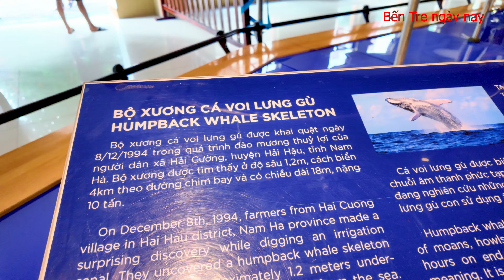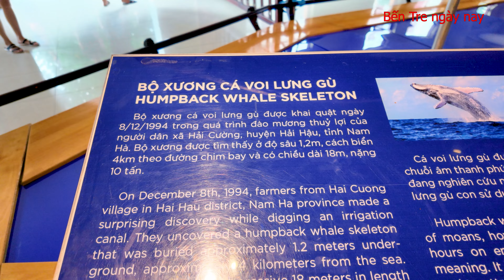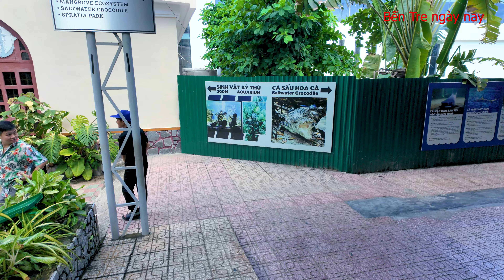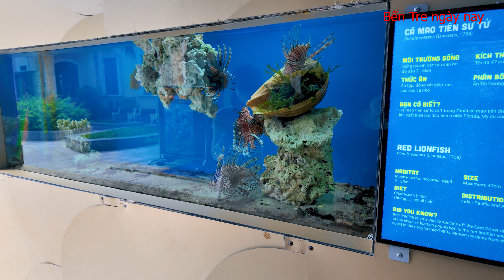Đường Trần Phú - Nha Trang khách sạn đẹp bãi biển trải dài con đường